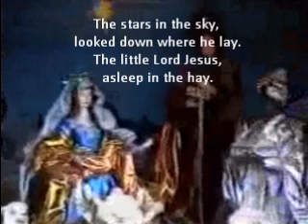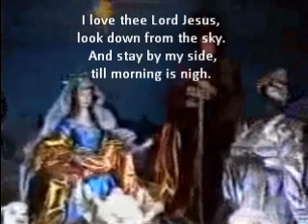Away in a Manger.wmv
Coot Codger and the Gopher Grit Band perform this Classic Christmas Carol.
Also known as "The Luther Cradle Song". Words were originally attributed to Martin Luther.
The tune was added in the 1800s.